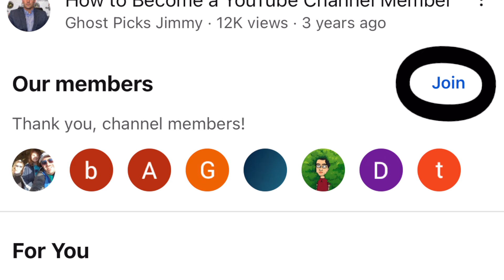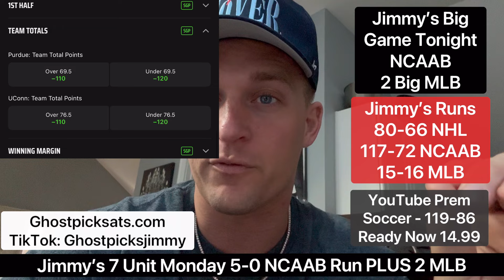#1 Purdue vs #1 UCONN Prediction ATS Monday NCAAB National Championship Best Bets 4-8-2024